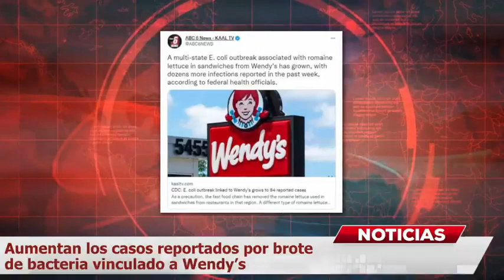Aumentan los casos reportados por brote de bacteria vinculado a Wendys MundoNow